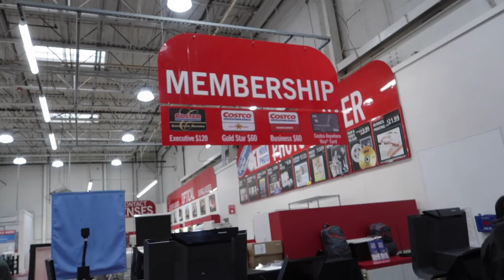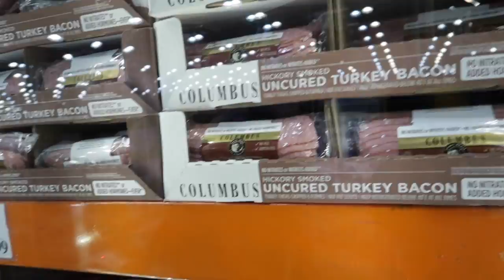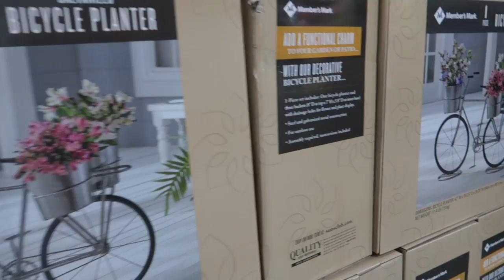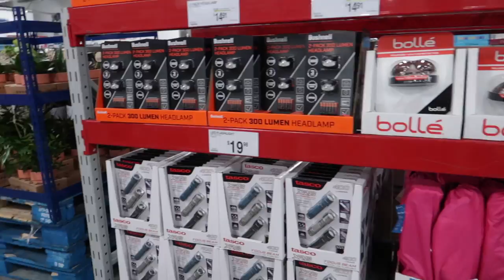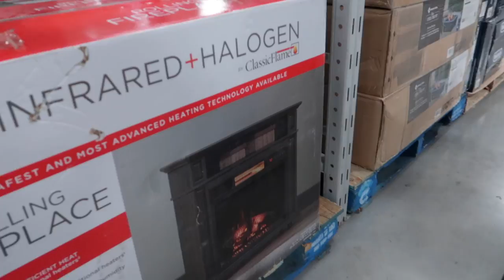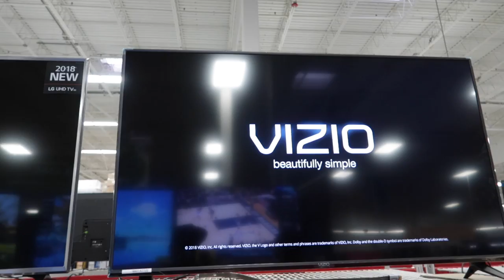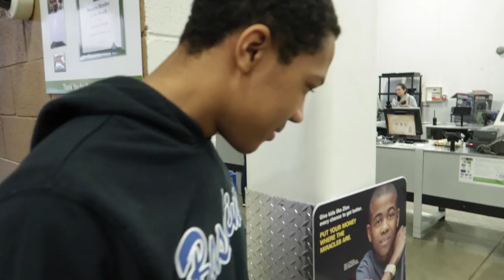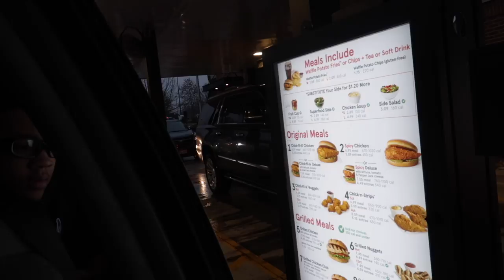SINGING IN SAM'S CLUB!!! ((VLOG))